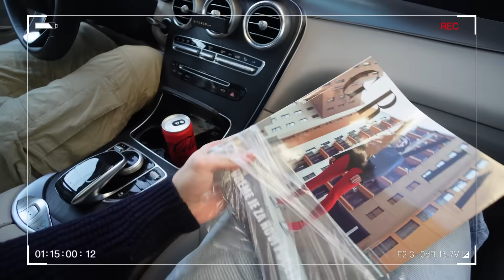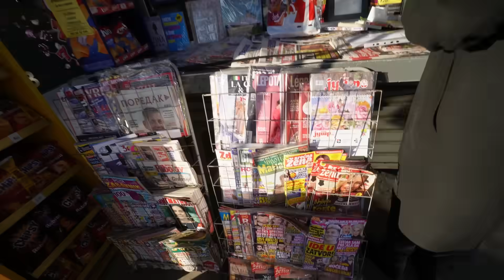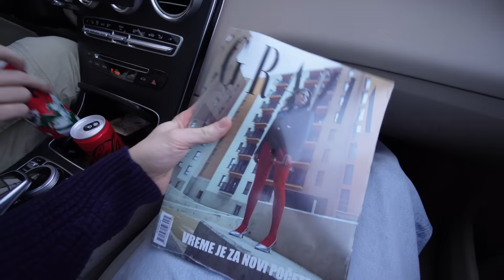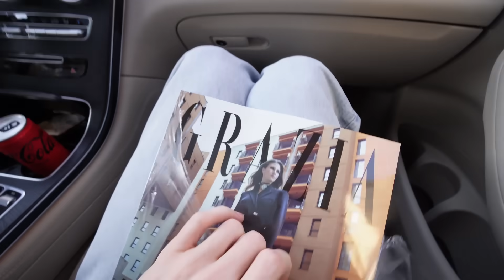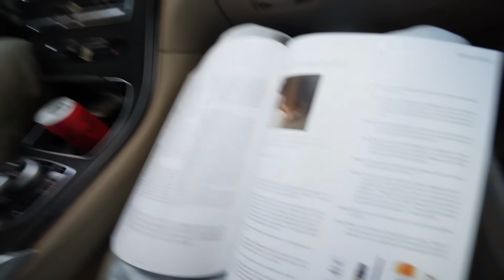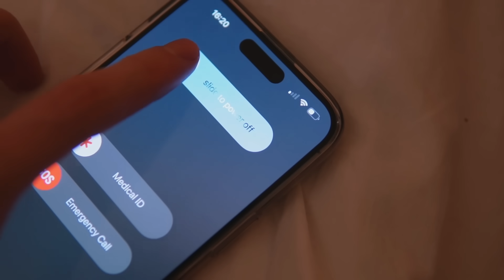MICA JE IMAO UDES *šteta 5000e* | vlogmas 29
Ovo je neocekivan kraj videa...

Više informacija o nama!

Ko smo mi:
Dva studenta - Mića (24) i Lazar (20) koji žele da prikažu kako izgleda naš život u malo dužem formatu.